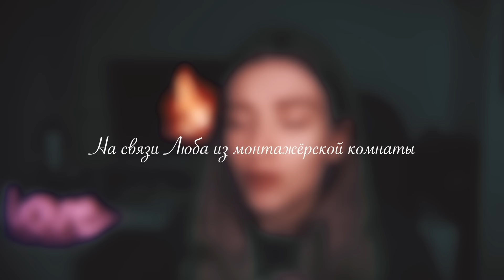ФАБРИКА ЗВЁЗД 4 / СВАДЬБА НА ФАБРИКЕ / СПАСЕНИЕ УЧАСТНИКА / СТРАННЫЙ ФИНАЛ И ПОБЕДИТЕЛИ / ЧАСТЬ 2